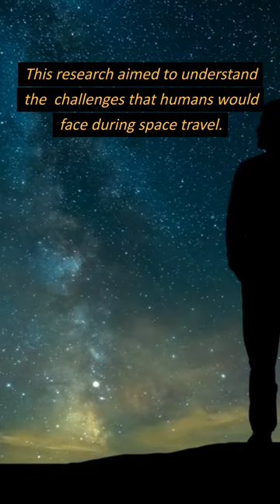What Were the First Animals to Survive Space Travel?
What were the first animals in space? Fruit flies became the first animals to experience space travel.
I made this video with this AI software. You can make 3 free videos, to try it out first. What Were the First Animals to Survive Space Travel?
On February 20, 1947, they were launched aboard a V-2 rocket by the U.S. military.   This flight lasted a total of 3 minutes 10 seconds and reached an altitude of 68 miles.  This research aimed to understand the  challenges that humans would face during space travel. The capsule containing the flies was recovered intact.  They had survived the trip unharmed.  Making them the first animals to survive a trip to space and back.